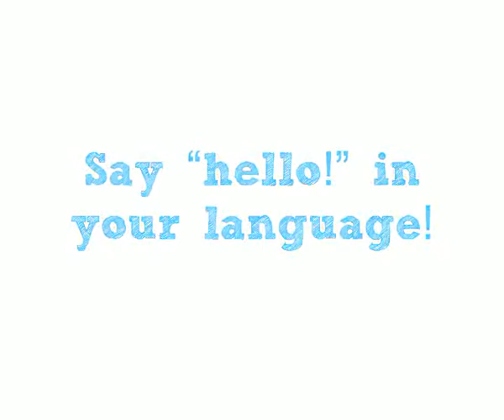Meet Patrycja Nanjing 2014 Athlete in Taekwondo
Patrycja is at the Nanjing 2014 Youth Olympic Games. Check out what the young athlete for Taekwondo had to say at our video booth.